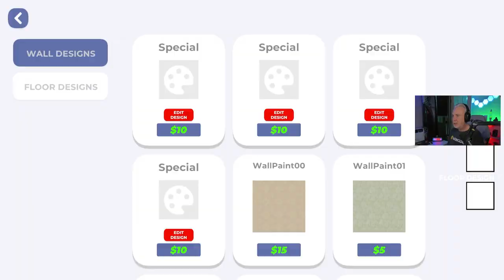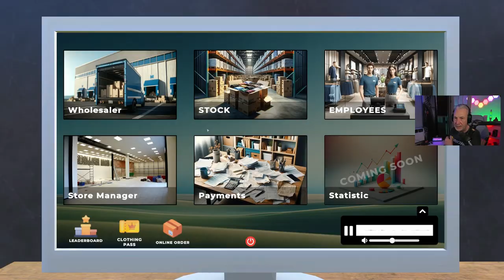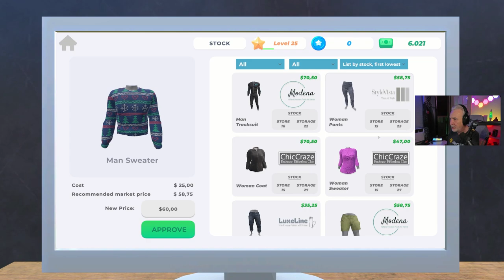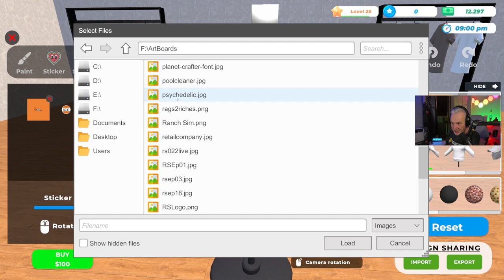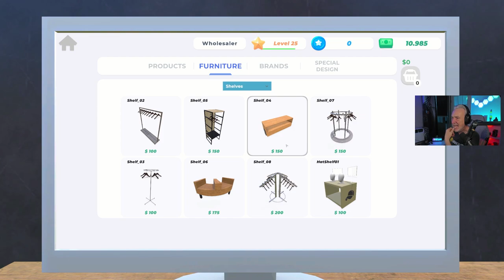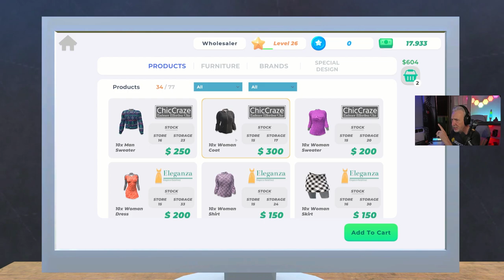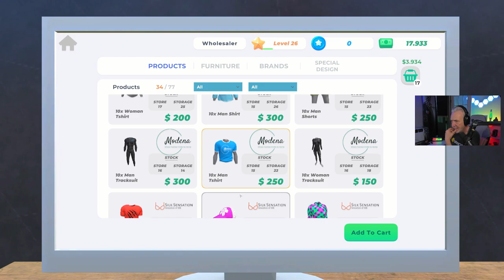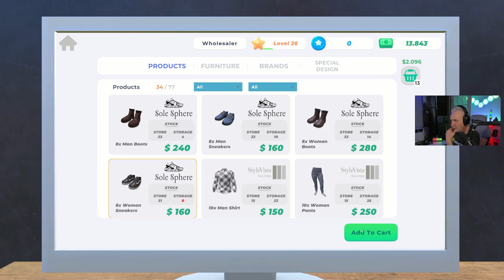Clothing Store Simulator Hiring a Warehouse Worker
Clothing Store Hiring a Warehouse Worker
Level 25 and now I can hire more employees. A warehouse worker and a second restocker!
Are you ready to shape the fashion world? Make a brand deal, order products, fill the aisles, dress the mannequins, and start selling. Dresses, shirts, coats, pants, nightwear, underwear, shoes, and more are waiting for you.